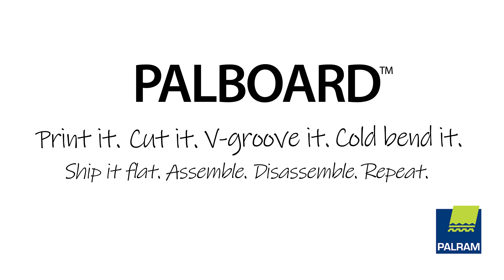Fabricate this floating shelf with no adhesives - only with PALBOARD™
This floating shelf can house an entire series! Design, fabricate & assemble one with us using PALBOARD™ 3D.

In this 60 second video, see how we create this heavy-duty 3D floating-shelf using PALBOARD™ 3D. CAD designed, CNC routed, and using NO adhesives whatsoever, we show you how to make use of PALBOARD™ 3D's unique edge-lock functionality. Plus, displays built with PALBOARD™ 3D allow for easy assembly and disassembly for simple shipping and storage. Yep, that's wild.